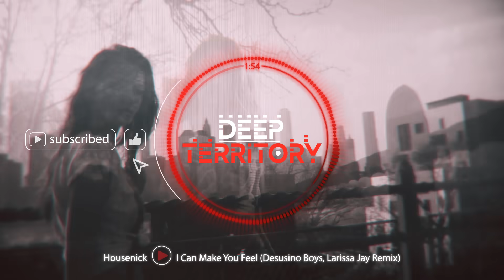Housenick - I can make you feel (Desusino Boys, Larissa Jay Remix)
Follow @Housenick

Follow @desusinoboyslarissajaynumi9981

Footage by  @HeyEmir